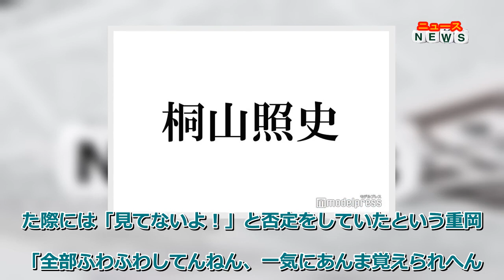最新ニュース - ジャニーズWEST桐山照史、重岡大毅の癖に困惑「全部ふわふわしてんねん」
【モデルプレス＝2022/11/25】ジャニーズWESTの中間淳太と桐山照史が、24日放送の文化放送「ジャニーズWEST桐山照史･中間淳太のレコメン！」（毎週木曜よる10時～）に出演。重岡大毅のある困った癖について明かした。

◆桐山照史、重岡大毅のある行動が気になる

23日に放送された「テレ東音楽祭2022冬～思わず歌いたくなる！最強ヒットソング100連発～」（テレビ東京系）では、「テレ東音楽祭応援隊長」をつとめたジャニーズWEST。応援隊長としてだけでなく、藤井流星出演ドラマ『警視庁考察一課』（同局系／毎週月曜よる11時6分～）のEDテーマ「Don't be afraid」も披露した。

その際中間が歌詞が飛んでしまった部分があるという裏話で盛り上がったが、「俺、それより！」と口を開いた桐山。同曲のポジションでちょうど反対側のポジションが重岡なのだというが「あいつ基本、横目で人のこと見てるねん！こんなに見るかっていうくらい！」と、重岡の“ガン見”が気になっていると告白した。

◆重岡大毅は「ふわふわ」で「可愛い」

芸能人ということもあり「俺らは盗撮も全部わかる」と桐山。「携帯で街中で撮られてるなとかも」とかなりカメラを含めた視線には敏感だそうで、その前提でも「シゲ（重岡）は、絶対に見てる」と思うのだという。

「俺が移動したら移動するってわかるから、俺のすぐ近くにいるからずっと横目で」と、振り付けは覚えているものの、移動のタイミングを見るためにもどうやら重岡は桐山をずっと横目で見ていた様子。さらに移動のときに「本能的に動いたときに、離れるんじゃなくてくっつくから、ついていこうとしたときに中に入る」と、重岡が本来とは逆の動きをしてしまっていたとも説明。

以前濱田崇裕（※「濱」は正式には異体字）が重岡の“ガン見”に気づき、「お前なんか見てない？」と直球で聞いた際には「見てないよ！」と否定をしていたという重岡。「全部ふわふわしてんねん、一気にあんま覚えられへん…」と桐山は重岡について困ったように口にし、中間は「可愛い」と、重岡の困ったちゃんな一面を2人で楽しそうに、そして愛しそうに語っていた。（modelpress編集部）

情報：文化放送